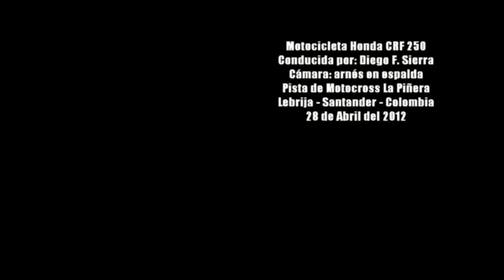Motocross Lebrija entrena03.mp4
Entrenando en la pista de motocross La Piñera de Lebrija, Santander, Colombia en una motocicleta Honda CRF 250 con cámara en arnés en espalda.